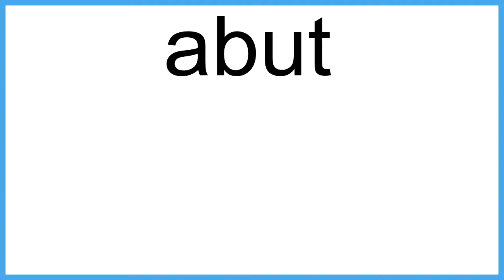abut The New English Dictionary meaning | Vocabulary for Kids | Children's Dictionary